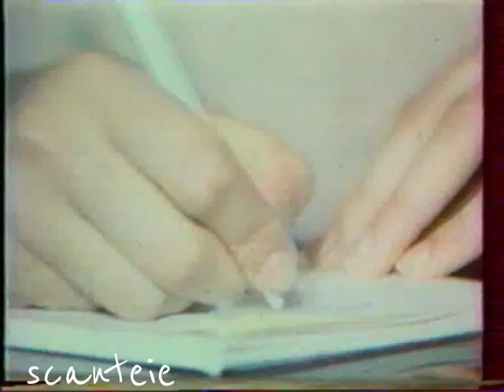Iliana Raeva train on the begining 1992